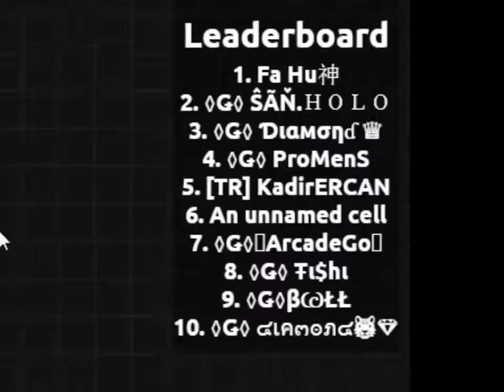FIRST VIDEO // ◊Ǥ◊ CLAN LEADER // (Agario Funny Moments) // PARTY MODE